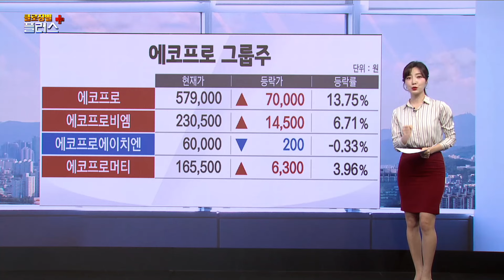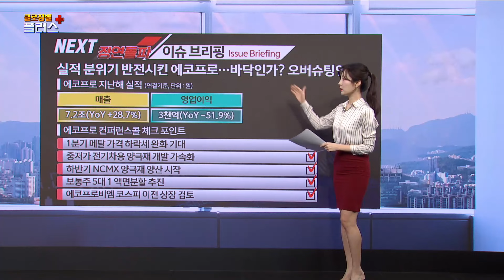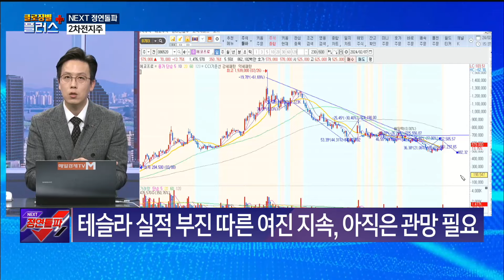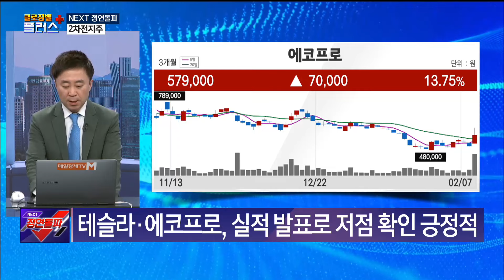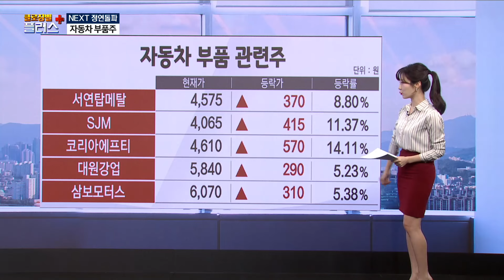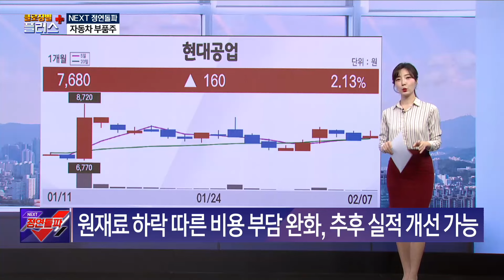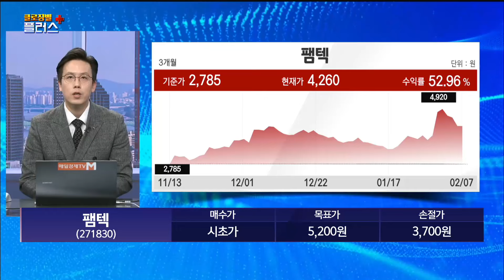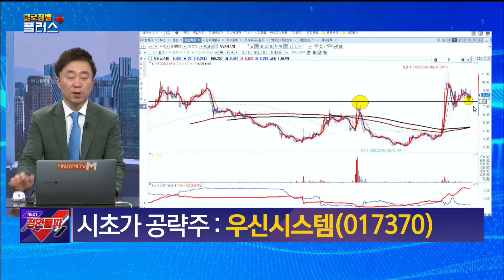[정연돌파2] 2차전지주 · 자동차 부품주 · 내일 증시 전망 김흥태 MBN골드 매니저 , 이상엽 레몬리서치 이사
매일경제TV # 클로징벨플러스 # 선택TOP3 # 국내증시 # 코스피 # 코스닥 # 급등주 #
2차전지 # 이차전지 # 에코프로 # 에코프로비엠 # 테슬라 # 양극재 # 자동차부품주 # 자동차주 # 현대차
기아 # 토요타 # 도요타 # 설날 # 설연휴 # 휴장 # 팸텍 # 카메라모듈 # 애플 # 비전프로 # 우신시스템
저평가 # 김흥태 # MBN골드 # 이상엽 # 레몬리서치